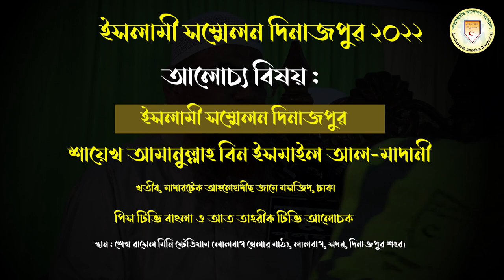ইসলামী সম্মেলন দিনাজপুর ২০২২ ► শায়েখ আমানুল্লাহ মাদানী ► Amanullah Madani Dinajpur 2022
ইসলামী সম্মেলন দিনাজপুর ২০২২
🔰প্রধান অতিথি :
🎙️শায়েখ আমানুল্লাহ বিন ইসমাইল আল-মাদানী
🔥 তারিখ : ৫ই নভেম্বর ২০২২, শনিবার
⏰ সময়: দুপুর ২টা থেকে মাগরিব পর্যন্ত
🔰 স্থান : শেখ রাসেল মিনি স্টেডিয়াম (লালবাগ খেলার মাঠ), লালবাগ, সদর, দিনাজপুর শহর।
🔥 আয়োজনে : আহলেহাদীছ আন্দোলন বাংলাদেশ দিনাজপুর পশ্চিম সাংগঠনিক যেলা